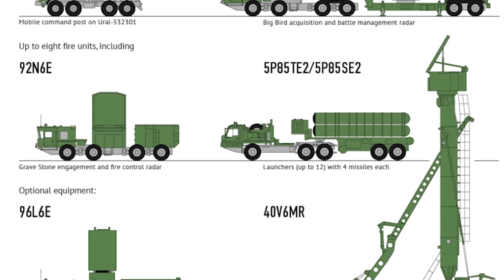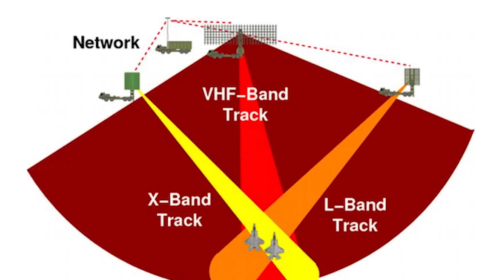Everything you need to know about Russia's S-400 Air Defense System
Trying something new here... a brief summary of everything you need to know about complex defense topics, starting with the S-400.

Russia’s S-400 Triumf, often referred to as the SA-21 Growler within NATO circles, is widely touted as the most capable air defense system in the world.

But while the S-400 is indeed very capable, it's not quite the stealth-defeating powerhouse that it's made out to be.